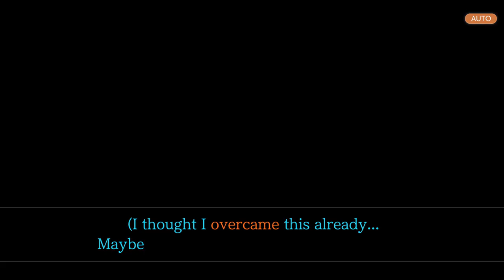Phoenix Wright - Dual Destinies - Episode 1 - Turnabout Countdown - Part 1 | Steam Achievement Guide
13:30 - After the intro, Gaspen Payne will give a run down of the case so far. Arme's Autopsy Report and the Stuffed Animal Bomb will be added to the Court Record.

18:30 - The accused, Juniper Woods will be called to the stand. The Judge will ask, what was unique about the bomb used, and asks you to tell the court exactly what this was. Check the Court Record, then select "Inside a stuffed animal" when prompted. The Phony Phanty Tail will then be added to the Court Record.

30:00 - Ted Tonate will be next on the stand with the testimony - When the Bomb Went Off. The HH-3000 Bomb is added to the Court Record to replace the Stuffed Animal Bomb. You can choose to listen to the refresher or select "Nah, she'll be fine" to skip.During the cross-examination, open the Court Record and present the HH-3000 Bomb on the 4th statement - "I SAW THAT THE BOMB'S TIMER WAS COUNTING DOWN".

34:15 - After some further dialogue, the Missing Remote Switch and the Bomb Transport Case will be added to the Court Record.

42:50 - Juniper will be called back to the stand with the testimony - When the Bomb Went Off, however she will be struggling to put her emotions into words. This will trigger Athena's skill of being able to hear a person's true emotions via the Mood Matrix. There are 4 mood markers on the screen which show the emotions Juniper is feeling as she says each statement. The green marker reacts to happiness, the red marker reacts to anger, the blue marker reacts to sadness and fear, and the yellow marker reacts to confusion and surprise. The Noise Level will currently be at 100% to represents the inconsistency between the testimony Juniper is giving, and the true emotions behind each statement. You have to pinpoint the inconsistent emotion to clear up the noise.

43:10 - Scroll along to the 5th statement - "It fell on top of me... *cough, cough*", select "Pinpot" and click on the unusual emotion which in this case is the green Happy emotion.

46:00 - Juniper's noise level will drop to 50% and will add new statements to her testimony. Scroll to the 5th statement - "But then Apollo came and rescued me!", select Pinpoint and select Juniper's Sadness as the inconsistent emotion. Juniper's noise level will drop to 0%, allowing her to continue with her testimony.

48:25 - When prompted, present the Phony Phanty Tail on the 1st statement - "I was watching from the gallery with Bum Rap Rhiny. I tried to run, but I was too slow." Then when asked how did the two stuffed animals get mixed up, present Bum Rap Rhiny's tail on the poster to show that they are the same.